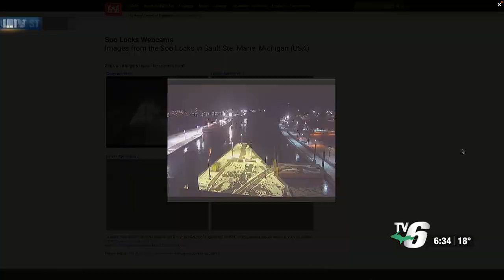Soo Locks to open tonight, 3 days earlier than normal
The Locks will open at 6:00 p.m. tonight, marking the start of the 2024 Great Lakes shipping season